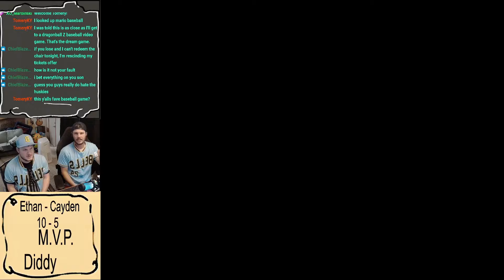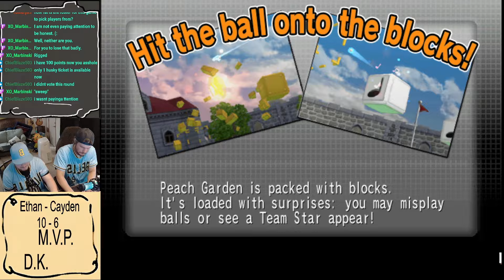Mario Superstar Baseball - Season 1 - Week 4: FULL SERIES!!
What's up guys! My name is Abyss. Me and my brother Ethan go head to head every week in this classic Mario baseball game!
He usually gets the better of me but I have my moments. We randomize our teams but the winner from last match gets to
choose home field advantage. At the end of our "season" we play a "championship" series as well, regardless of how the

If you guys enjoy the content be sure to check us out on Twitch!